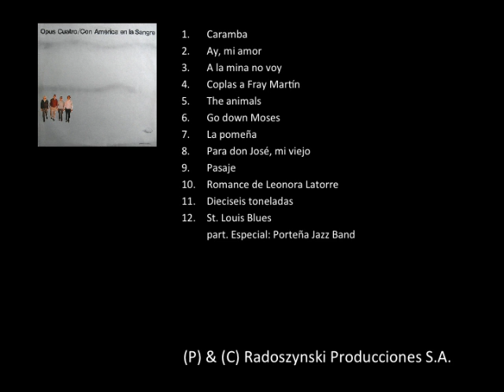Opus Cuatro con América en la sangre - full album